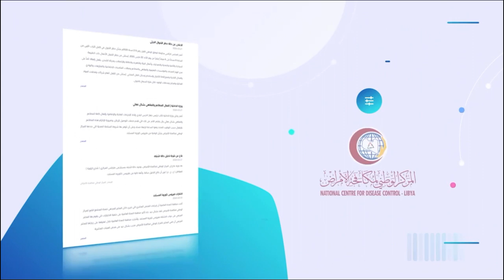🇱🇾 Libya |Website Statistics of Coronavirus(COVID-19)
National Center for Disease Control:
The first case,only one person with coronavirus (Covid - 19) in Libya,referring 26 individuals of first-degree contacts with the newly infected Corona virus to the home quarantine and taking samples for testing for examination, as the family explained that they entered the self-quarantine more than a week ago.